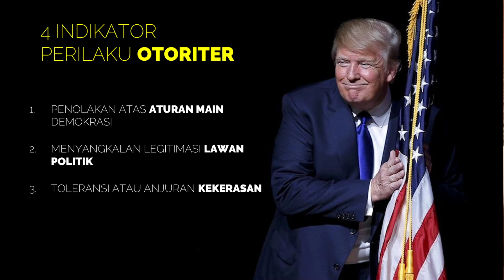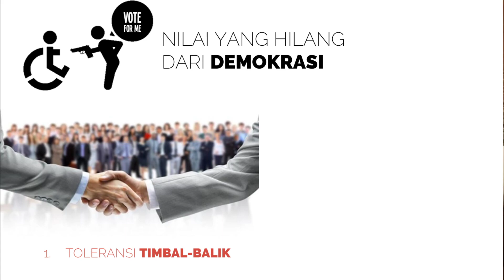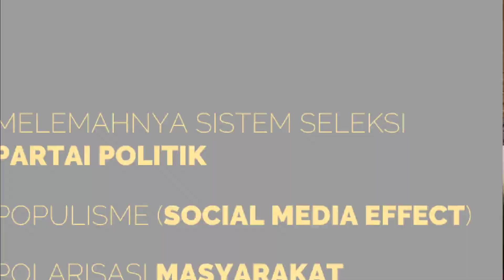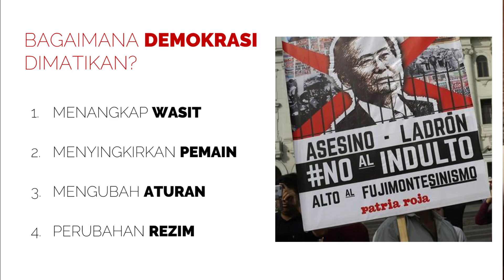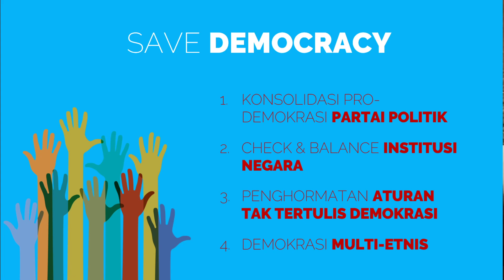REVIEW BUKU BAGAIMANA DEMOKRASI MATI - Levitsky & Ziblatt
Buku ini dibaca dengan metode Smart Reading 4.0

DEMOKRASI JUGA BISA MATI. BEGINI CARANYA
| Bagaimana Demokrasi Mati - Levitsky & Ziblatt